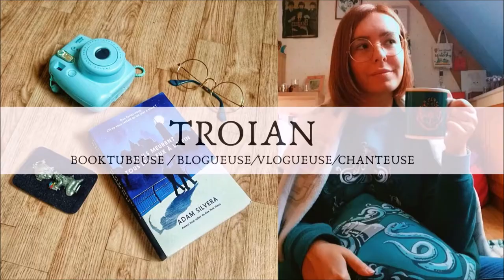"Tous Nos Jours Parfaits" 📖 - Critique Livre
Salut à tous ! Bonne année 2021 ! Cette année j'espère pouvoir vous surprendre avec mes lectures et vous faire découvrir des livres peut-être méconnus avec des thèmes qui me tiennent à cœur ! Rassurez-vous je continuerais aussi les livres en rapport avec Netflix ! Aujourd'hui on se retrouve d'ailleurs pour parler d'un livre qui est sorti il y a un petit moment et que Netflix a adapté sur sa plateforme : "Tous Nos Jours Parfaits" de Jennifer Niven !

LE LIVRE :
"Tous Nos Jours Parfaits" (France Loisirs) de Jennifer Niven / traduction de Vanessa Rubio-Barreau